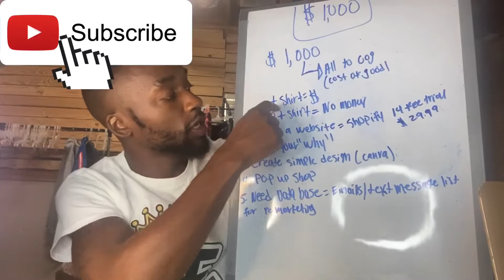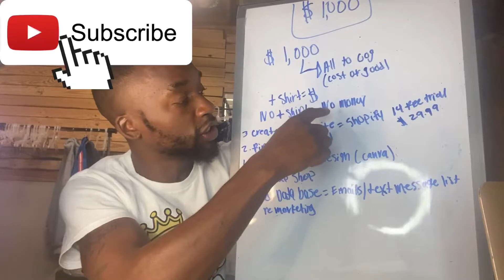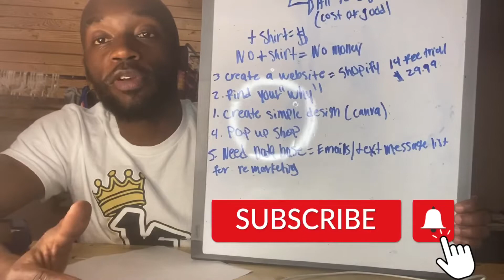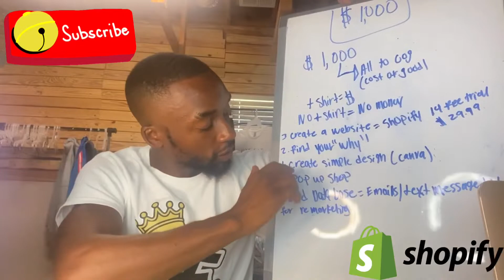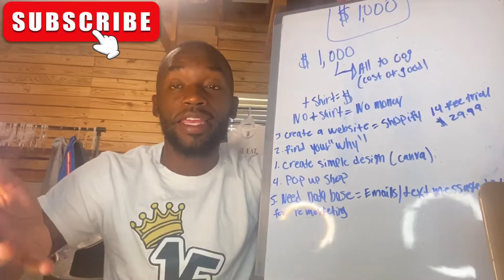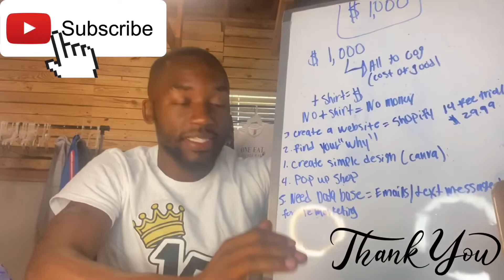1 Eat We All Eat " How To Start A Clothing Brand With $1,000 Dollars!!!!